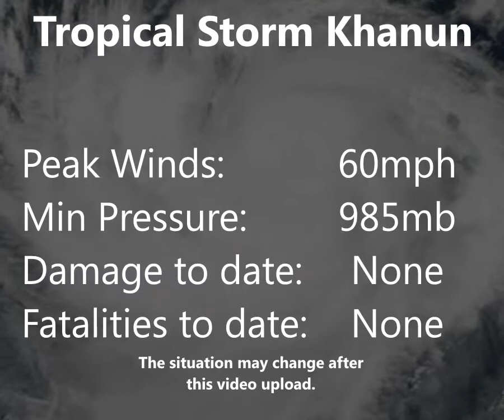Tropical Storm Khanun (08W), Satellite Animation [HD]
Animation of tropical storm Khanun, who originated in the open West Pacific waters, and moved northwest before making landfall over South Korea.
Turn on annotations in case important news related to Khanun arrives after the video uplaod.
Khanun peaked with winds of 60mph.